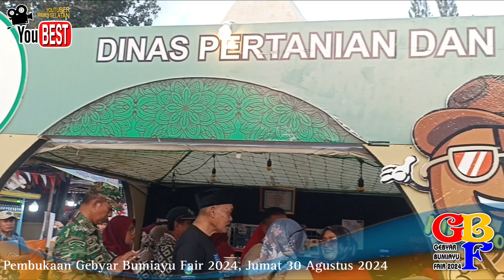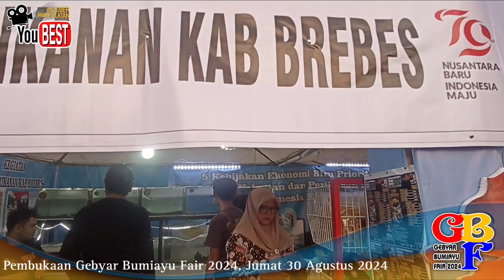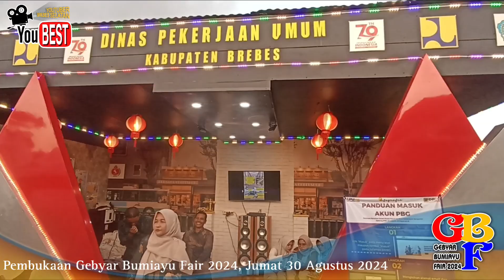Pembukaan Gebyar Bumiayu Fair 2024